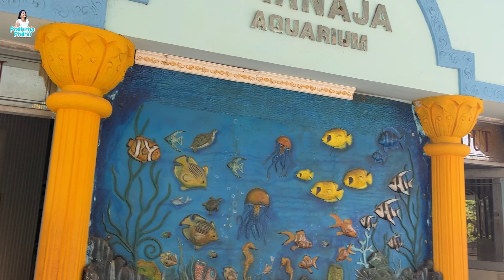Hospete Day 1 | Part 2 | One Day With Family I Prathima | Tamada Media